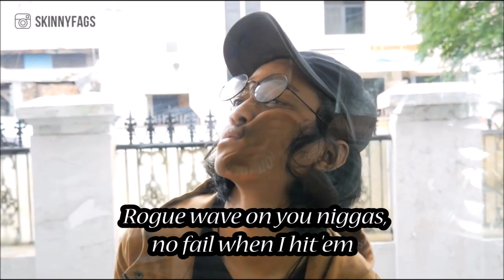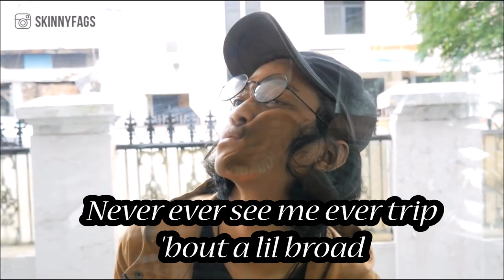Dat $tick - Rich Chigga (Acoustic Cover by skinnyfags) (Lyric Video)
Rich Chigga - Dat $tick (Acoustic Cover by skinnyfags) (Lyric Video)
credit to :
Brian Immanuel
skinnyfags